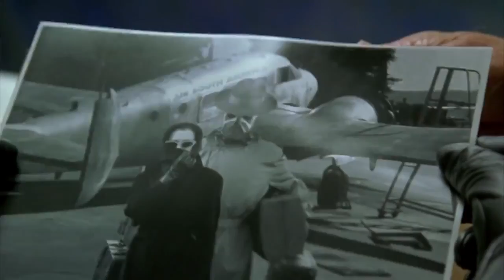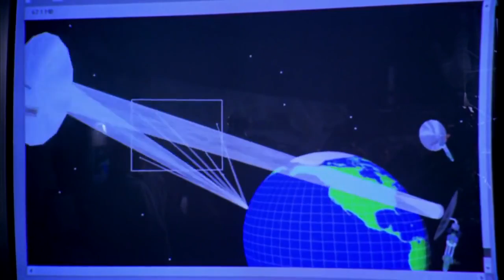BATMAN vs BATMAN How to Make a Strong Adaptation Frame By Frame ft TimH Films